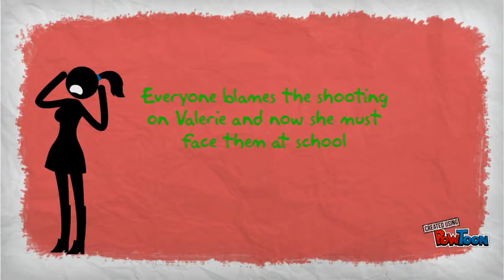EDU 222-Book Intro-The Hate List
This is an animated introduction to the book, "The Hate List" for middle school age students.-- Created using PowToon -- Free sign up -- Create animated videos and animated presentations for free.  PowToon is a free tool that allows you to develop cool animated clips and animated presentations for your website, office meeting, sales pitch, nonprofit fundraiser, product launch, video resume, or anything else you could use an animated explainer video. PowToon's animation templates help you create animated presentations and animated explainer videos from scratch.  Anyone can produce awesome animations quickly with PowToon, without the cost or hassle other professional animation services require.